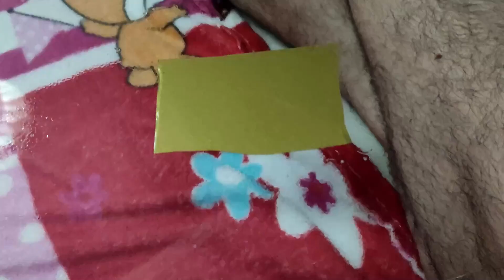ADESIVADO A MESA (EFEITO LAQUEADA NA COR DOURADO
Oi pessoal, td bem?
No vídeo de hoje fizemos uma experiência de como envelopar nossa mesa de jantar muito fácil e rápido, fiz tudo de maneira detalhada no vídeo, e eu adorei, achei que ficou linda!
Se você gostou comenta aqui abaixo também!
Obrigada por acompanhar nossa família, fiquei muito feliz... bjinhos

VAMOS BATER ESSA META LOGO 1000K no YouTube ! 🙏🏻